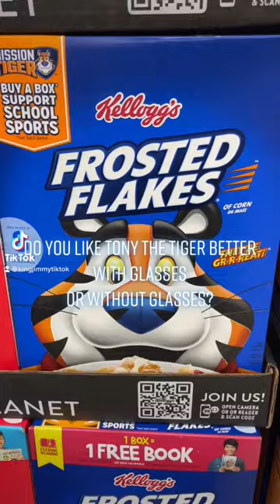Tony the Tiger with glasses 😊❣️